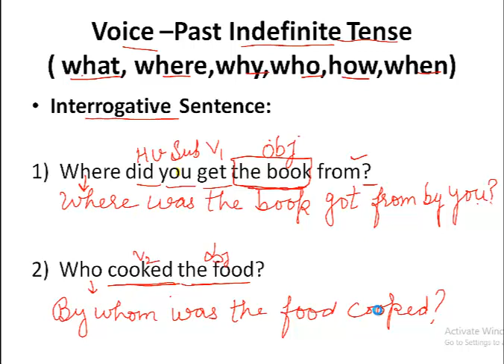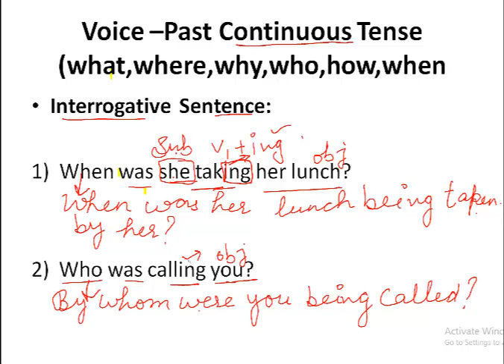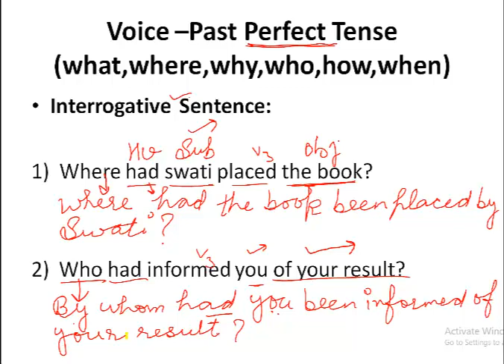Active Passive Voice || Past tense || English Grammar ||With Examples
Hello students in this video , we will discuss the past tense with examples  in changing active passive voice , Students must listen to the video with full concentration we detailed the chapter in very basic step in the easy way we tried to make the video as simple as possible so that you can learn in Hindi easily.
If you want free assignments and test series and lot more you must join our telegram channel :